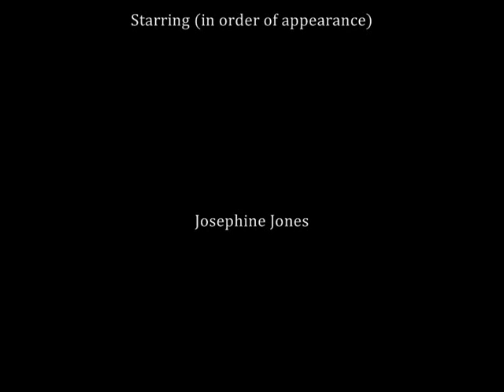Match Girl, a modern Christmas story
Based on the old Christmas story this is the story of a young girl whose only source of income is the small amount of matches that she has to sell. As the winter night gets colder and colder, what will be the fate of the young girl?